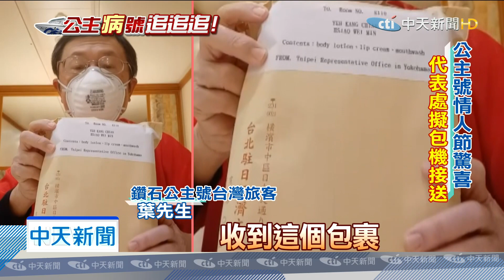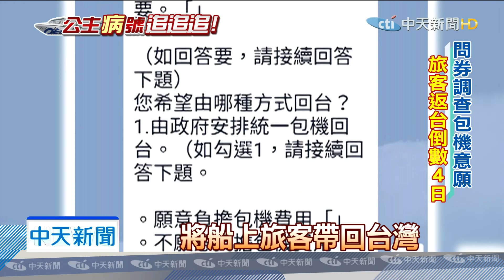20200215中天新聞 公主號旅客返台倒數 代表處擬「包機」接送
停靠在日本橫濱港，鑽石公主號，預計19號，船上隔離旅客，就能下船返台，昨天情人節，駐日代表處，寄了裝滿物資的包裹，送給台灣乘客，對於如何回台，也作問卷調查，不排除包機返台。